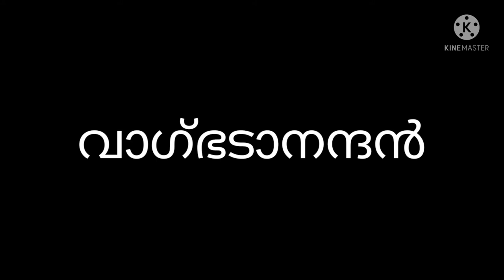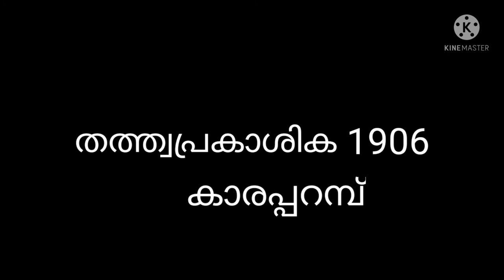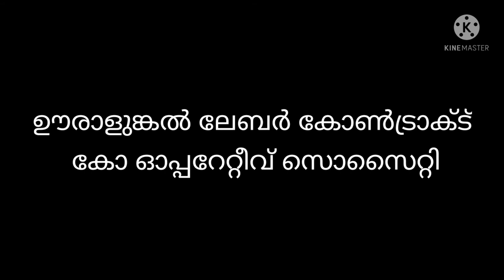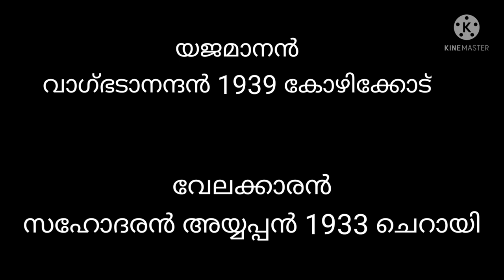Vagbhatananda, Main Exam Preparation Special, Kerala PSC